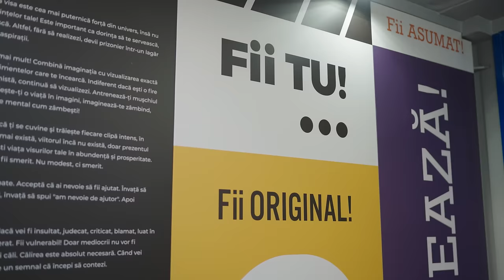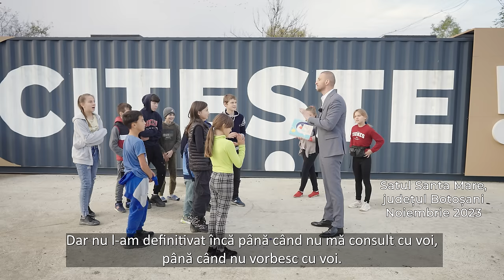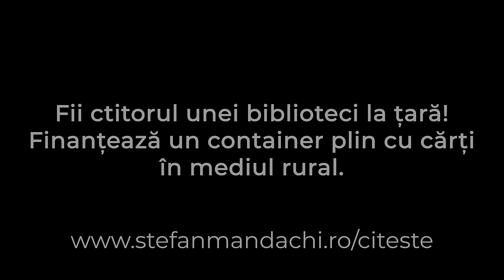CUM POȚI SCHIMBA REALITATEA PRIN CREDINȚĂ. Prof. dr. preot Robert Sârghea & Ștefan Mandachi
De la ateism, la ortodoxie asistând la o minune şi de la Filosofie şi Vânzări la Teologie, printr-o asumare şi o căutare sinceră, părintele profesor dr. Robert Sîrghea este o surpriză care aşteaptă să fie primită cu mintea deschisă. Alături de toate cele pe care le spune şi care se pot aplica atât pe plan profesional, cât şi pe plan personal, pentru că invitatul lui Ştefan Mandachi este dovada că totul este posibil, câtă vreme este voinţă, credinţă şi asumare deplină.
Întâlnirea dintre cei doi protagonişti ai educastului are loc în faţa „casei Mandachi”, o casă restaurată de către Ştefan Mandachi în comuna Santa Mare din judeţul Botoşani, unde a instalat un container educaţional multifuncţional, o sală de fitness în aer liber şi un loc de joacă pentru copii – proiect posibil datorită lui Ştefan Mandachi, dar şi graţie implicării părintelui şi a autorităţilor locale.
Proiectul „Citeşte” este unul care merită a fi replicat în toate satele din România, dacă s-ar găsi câte un om care să fie după cum spune părintele Robert. Dar, pentru a pune cap la cap ideile, cel mai bine este să urmăreşti întregul interviu. Şi să pui în practică tot ce crezi că este de ajutor!
Iar dacă te inspiră ceva anume din acest interviu, exprimă-te într-un comentariu şi trimite mai departe educastul, cui crezi că o să-l aprecieze!
Şi, nu uita: cu lectura dai lovitura!
00:00 – 11:15 Prezentarea invitatului
Cine este mai mult invitatul Robert Sîrghea – preot, profesor sau filosof? Dincolo de etichete, se prezintă a fi un „căutător sincer”. Şi ne spune pe scurt despre cum a ajuns să devină preot.
11:16 – 15:36 Vocaţia preoţiei
Cum priveşte invitatul vocaţia preoţilor şi care este puterea credinţei în planul realităţii – afli din acest fragment.
15:37 – 21:53 Educaţia şi Credinţa
Cum se îmbină Credinţa cu Educaţia, cum a ajuns să se întreţină din burse universitare şi cum a abordat procesul de educaţie în propria viaţă – ne spune aici invitatul lui Ştefan Mandachi.
21:54 – 26:06 Munca inteligentă
Cum priveşte invitatul munca şi de ce este nevoie pentru a face un salt calitativ într-un domeniu, afli din acest fragment. Tot aici spune şi de ce a renunţat (temporar) invitatul la rolul de antreprenor.
26:07 – 28:54 Traumele
Care au fost traumele preotului invitat, cine l-a susţinut de-a lungul vieţii şi cum s-a raportat la sentimentul de vinovăţie – se discută aici.
28:55 – 31:33 Tehnici de citire
Având în vedere că a condus un cerc de lectură care presupunea studierea unei cărţi pe săptămână, invitatul oferă tehnici şi sfaturi pentru a citi şi a învăţa rapid. Pentru că le-a testat în perioada în care a fost nevoit să studieze şi să lucreze în vânzări, în acelaşi timp, şi timpul îi era limitat.
31:34 – 32:42 Secrete în vânzări
Care sunt sfaturile şi secretele pentru a face vânzări pe care le oferă invitatul şi cum se replia după un NU? Le afli aici.
32:43 – 36:43 Zona de confort
Cum priveşte zona de confort invitatul educastului şi cum i-a servit nevoia de a înţelege, mai mult decât cea de a afla.
36:44 – 40:50 Dascălii şi Mentorii
După cum crede invitatul, a fi un dascăl şi un mentor bun presupune să îţi doreşti să devii unul încă din copilărie. Şi explică de ce, precum şi ce tipuri de mentori are.
40:51 – 45:58 Multiplicarea binelui
Cât de important este omul care poate aduna o echipă care să creadă într-un proiect şi care să adune fonduri, ne spune aici părintele Robert, fiind o parte din soluţia dumnealui pentru multiplicarea proiectelor valoroase pentru comunităţi, precum proiectul „Citeşte” care s-a desfăşurat la Santa Mare.
45:59 – 50:27 Caietul Visurilor pentru copii
Ce visează copiii din Santa Mare şi ce rol va juca produsul care urmează a fi lansat - Caietul Visurilor pentru copii, creat de Ştefan Mandachi? Afli din acest fragment. Şi rămâne să aflăm şi dacă se vor împlini cele dorite de ei, în timp.